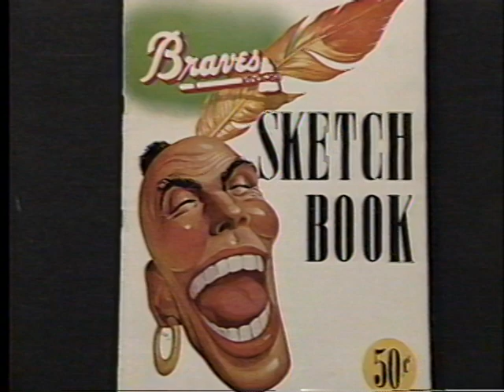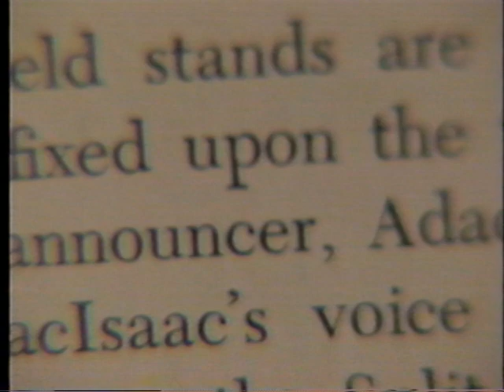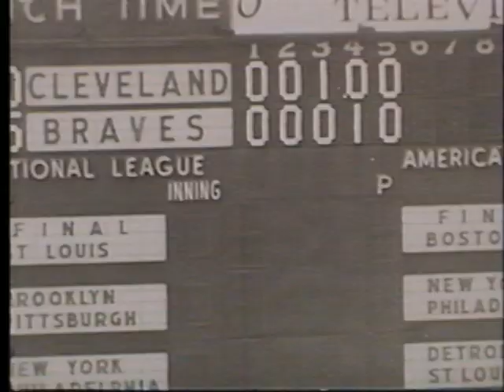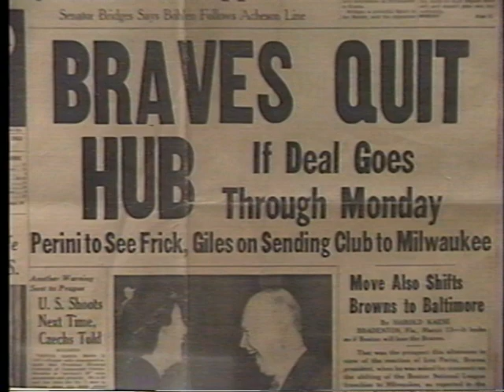Boston The Way It Was part 3 - 'Boston Braves'